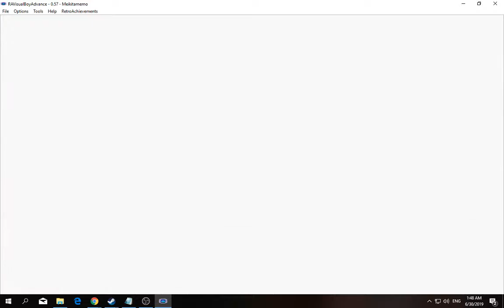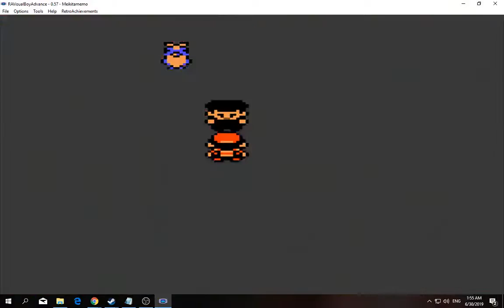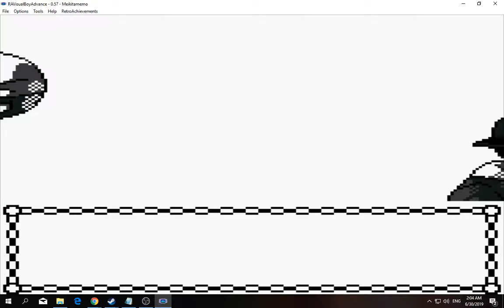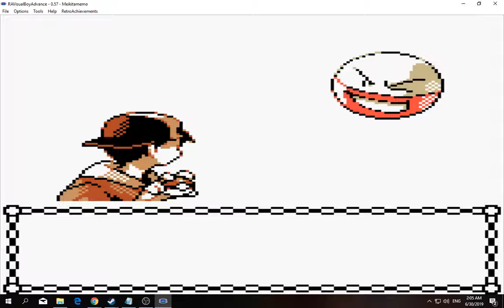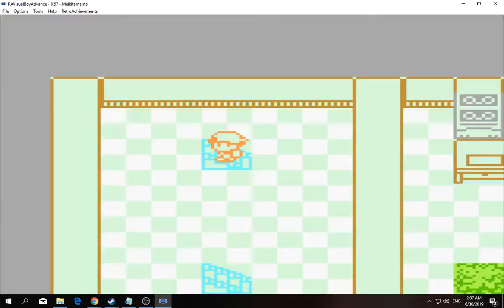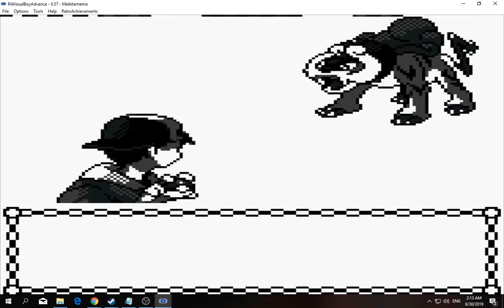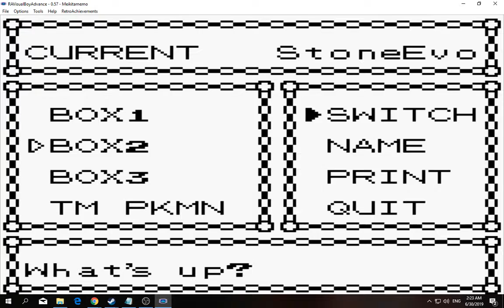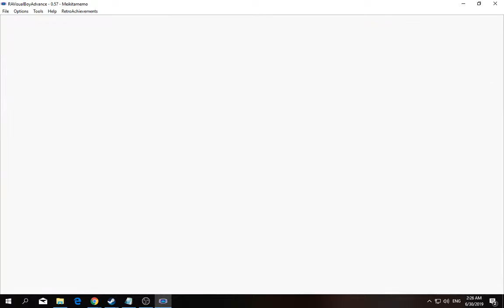[1/3] Pokemon: Gold - Episode 23 [NC]